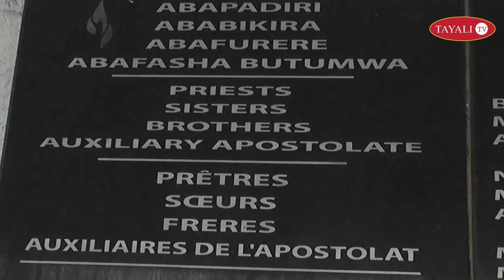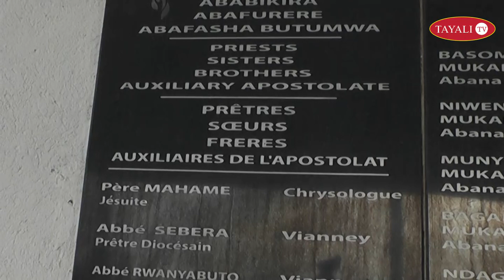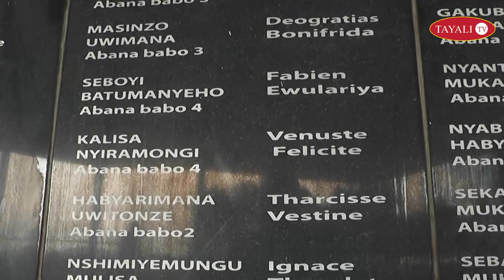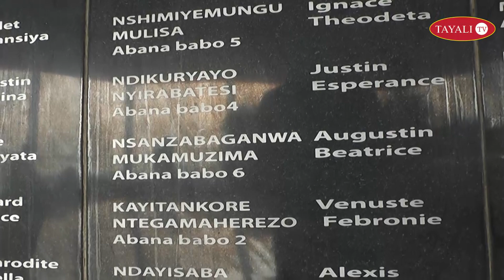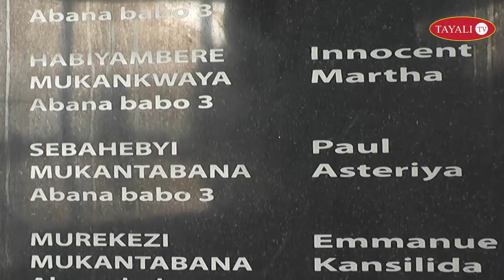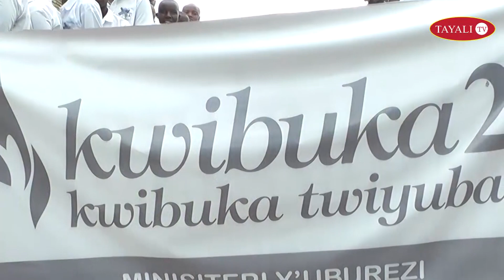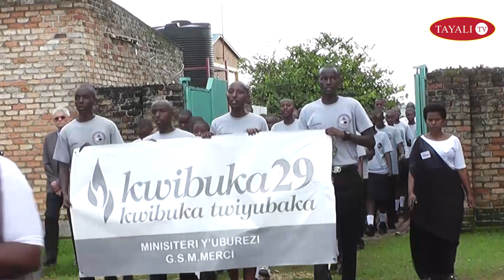BISHWE NABI# UMVA UBUHAMYA !!